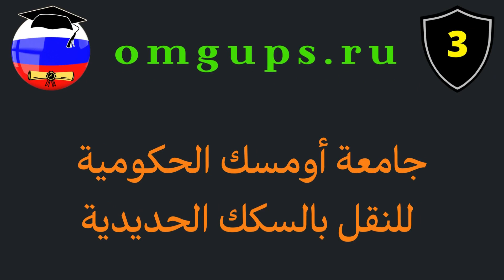ارخص اسعار الجامعات الروسية لدراسة شبكة السكك الحديدية لسنة 2024/2023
دراسة شبكة السكك الحديدية في روسيا 2023
مدة الدراسة في روسيا في اختصاص شبكة السكك الحديدية 5 سنوات